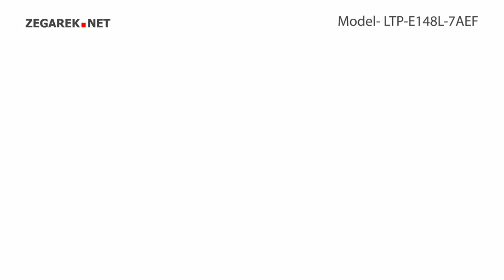Casio VINTAGE Instashape LTP-E148L-7AEF - Zegarek.net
Prezentowany model: Casio LTP-E148L-7AEF